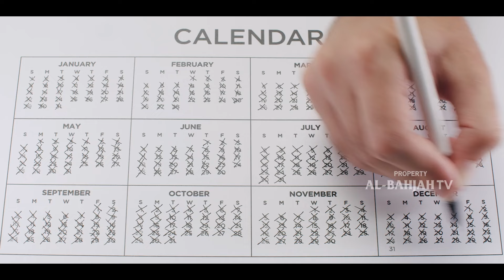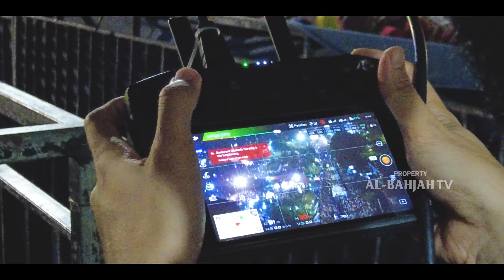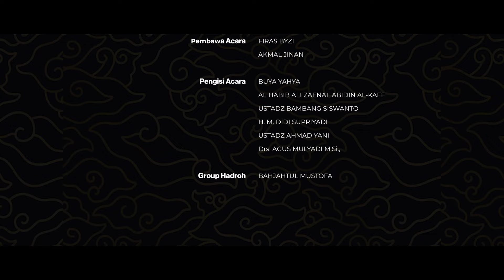Aftermovie Malam Cinta Rasul 1445 H. | Al-BahjahTV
Nikmati kesan positif Malam Cinta Rasul 1445 H melalui aftermovie eksklusif dari Al-BahjahTV. Saksikan keindahan momen perayaan dan kebersamaan dalam peringatan yang penuh cinta ini. Dapatkan kilas balik mengenai suasana penuh spiritual dan kegembiraan dari acara ini yang diabadikan dalam aftermovie khusus kami.

No. Rek : 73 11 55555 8
Kode Bank : 451
a/n : Al Bahjah TV